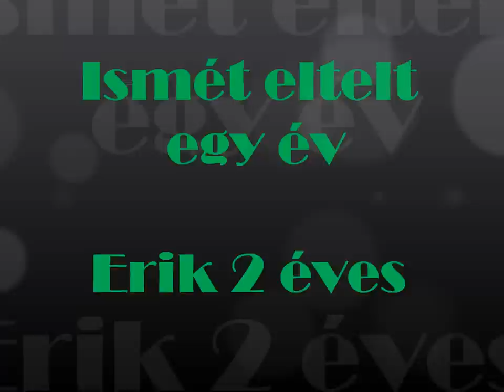Ismét eltelt egy év :)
Takács  Erik Gábor 2 éves lett